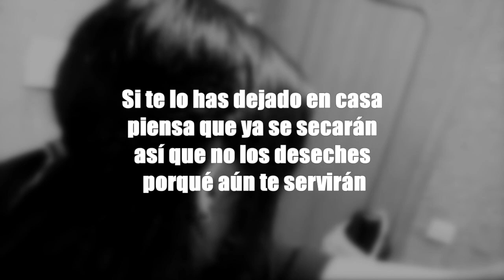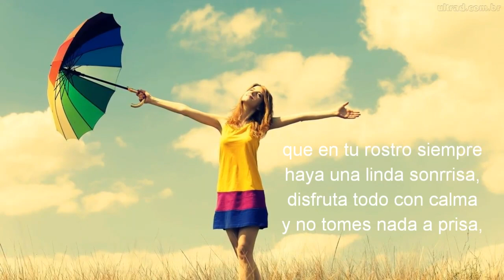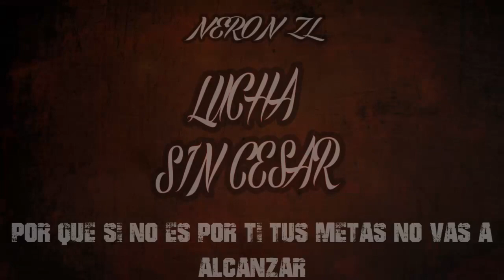Raps de suscriptores #18 | Rap Conciencia & Rap Motivación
La temática de este raps de suscriptores era doble, bien un rap motivador, o un rap conciencia.

Aquí como ya sabeis realizamos una exposición de 10 de trabajos escogidos aleatoriamente de entre todos los que me habeis mandado, para dar que entre todos, dando nuestra opinión (y por qué no, con humor) nos ayudemos.

¡Enhorabuena a todos los que habeis participado! :)

PD:

*TODOS LOS RAPS DEL VIDEO ESTÁN EN EL FACEBOOK DEL CANAL*